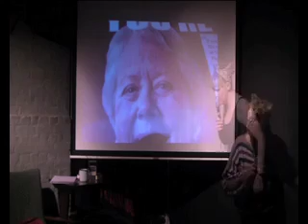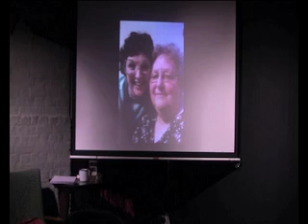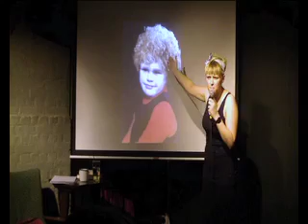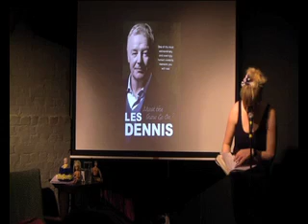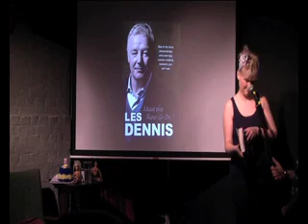Hatty Ashdown Stand-up/Compere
This is rough cut of my Ed show in london- sorry about the lighting !